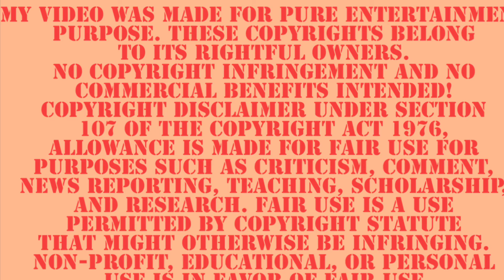Prince Harry || Meghan Markel Demoted!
Information from the Royal website shows that Harry and Meghan are below the Working Royals. Yes they are officially demoted.